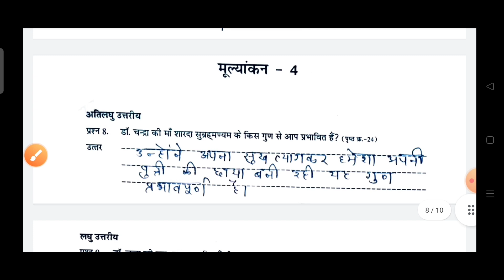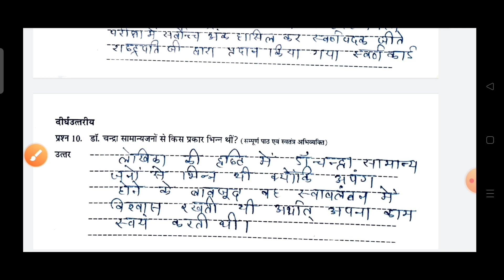kaksha 8 Hindi adgrade abhyas pustika path 4 /class 8 adgrade abhyas pustika answer hindi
कक्षा 8वीं एडग्रेड अभ्यास पुस्तिका अध्याय 3 हल/class 8 adgrade abhyas pustika full solve chapter 3

🔴 कक्षा 8 हिंदी ऐड ग्रेट अभ्यास पुस्तिका पाठ 1 उत्तर वीडियो देखने के लिए नीचे दी गई लिंक पर क्लिक करे

🔴 कक्षा 8 हिंदी ऐड ग्रेड अभ्यास पुस्तिका पाठ 2 उत्तर

🔴 कक्षा 8 हिंदी एंड ग्रेट अभ्यास पुस्तिका पाठ 3 उत्तर